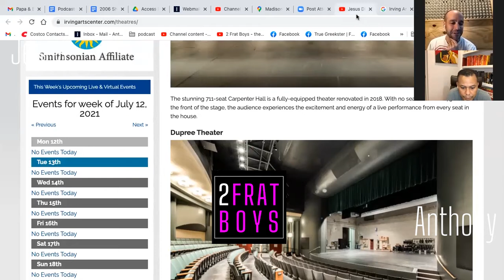ep 26 - A 7 year old interviewer asks us 3 great questions in Spanish. We stop in Dallas, TX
Dallas area people, we show a great news coverage video recap of the show.  We delve into the Dallas Irving Art Center stroll show .  We also share our secret scoring formula for all our shows.

Teams that have participated in our shows:
- Corazones Unidos Siempre / Chi Upsilon Sigma National Latin Sorority, Inc., Rutgers University
- Gamma Alpha Omega Sorority, Inc., Arizona State University
- Gamma Phi Omega International Sorority, Inc., Indiana University
- Gamma Zeta Alpha Fraternity, Inc., California State University - Chico
- Hermandad de Sigma Iota Alpha, Inc., Rensselaer Polytechnic Institute
- Kappa Delta Chi Sorority, Inc., Texas Tech Universit
- La Unidad Latina / Lambda Upsilon Lambda Fraternity, Inc., Cornell University
- Lambda Pi Upsilon Sorority / Latinas Poderosas Unidas, Inc., State University of New York - Geneseo
- Lambda Theta Nu Sorority, Inc., California State University - Chico
- Latinas Promoviendo Comunidad / Lambda Pi Chi Sorority, Inc., Cornell University
- Latino America Unidad / Lambda Alpha Upsilon, Fraternity, Inc., State University of New York - Buffalo
- Omega Phi Beta Sorority, Inc., State University of New York - Albany
- Sigma Lambda Upsilon / Señoritas Latinas Unidas Sorority, Inc., State University of New York - Binghamton
- Lambda Sigma Upsilon Latino Fraternity, Inc. (Latinos Siempre Unidos), Rutgers University - New Brunswick
- Lambda Theta Phi Latin Fraternity, Inc., Kean University
- Omega Delta Phi Fraternity, Inc., Texas Tech University
- Sigma Lambda Beta International Fraternity, Inc., University of Iowa
- Alpha Rho Lambda Sorority, Inc. / Alianza de Raíces Latinas, Yale University
- Lambda Theta Alpha Latin Sorority, Inc., Kean University
- Sigma Lambda Gamma National Sorority, Inc., University of Iowa.

Other discussion topics:
- Latino Greek Summer Step & Stroll Show
- Silk & Smooth Stroll Show
- LatinosStep.com Step show and National Step Tournament
- Greekster.tv
- University Latino Magazine
- iCaramba.com, Latcom
- iCaramba College Tour